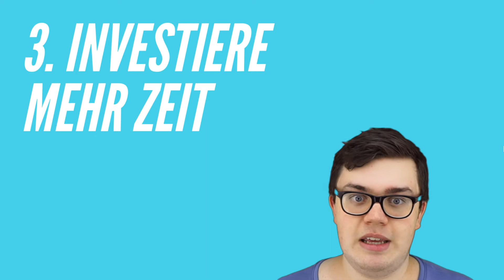10 Strategien für höhere Umsätze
Bist du ein Schüler und möchtest neben der Schule oder neben dem Studium Geld verdienen? Dann wird dir dieses Tutorial hoffentlich weiterhelfen.